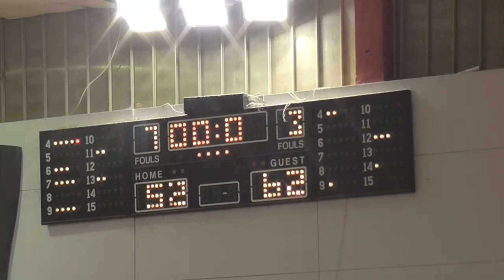Reapers 52 - 62 TreeHouse Termites | 17η Αγων. BIG League